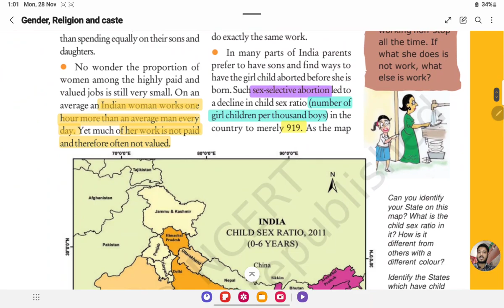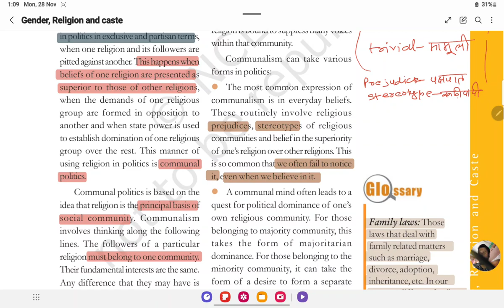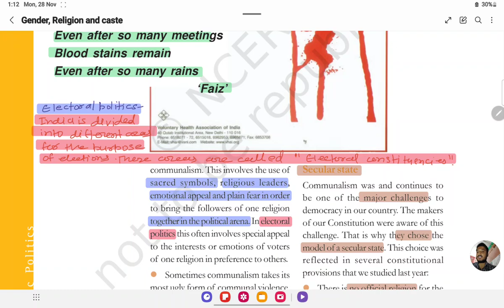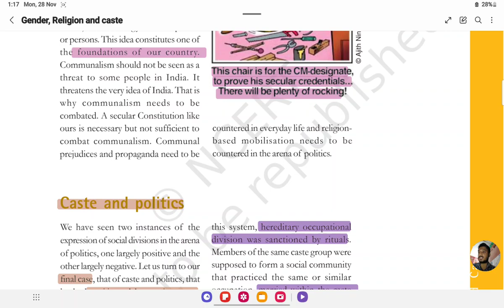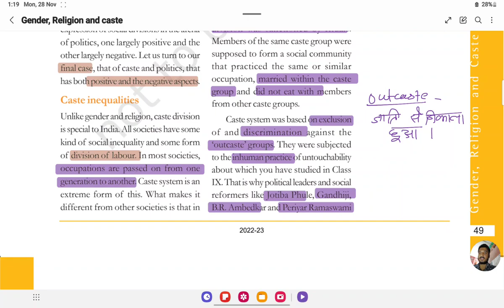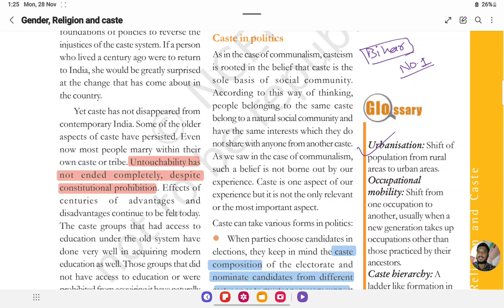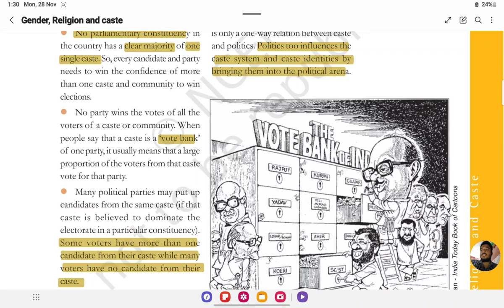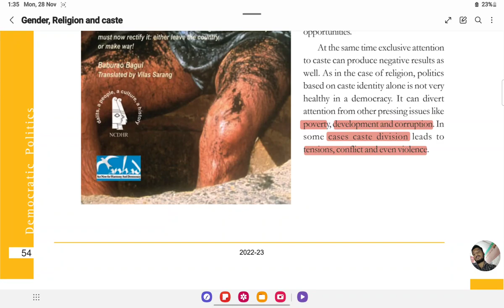Gender, Religion and Caste Part 2, Ncert polity Class 10th by_Adarsh bhaiya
{The NCERTiians} 6th-12th and all Exams which covers general studies portion.